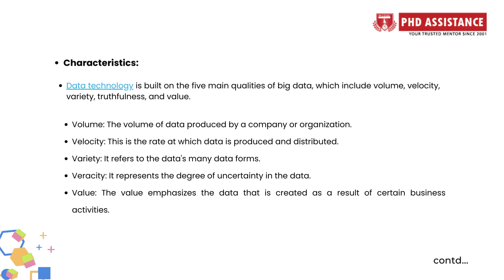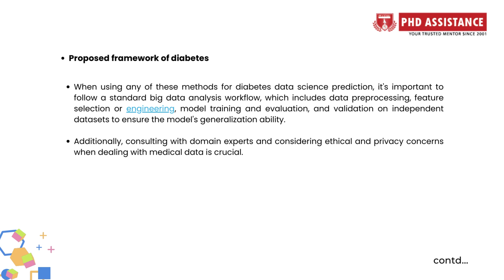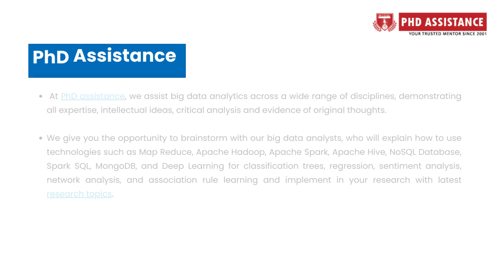A Classification Methods of Big Data Analysis to Predict Diabetes Diseases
PhD Assistance is a Best  Academic Dissertation Writing Service & Consulting Support Company established in 2001.
UK
10 Park Place,
Manchester M4 4EY

INDIA
10, Kutty Street, Nungambakkam
Chennai – 600 034
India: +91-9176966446